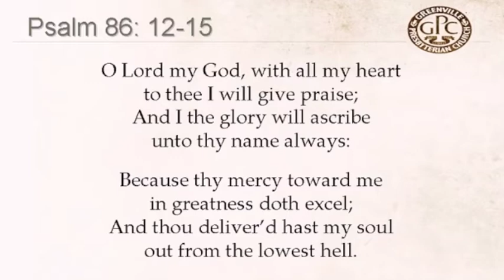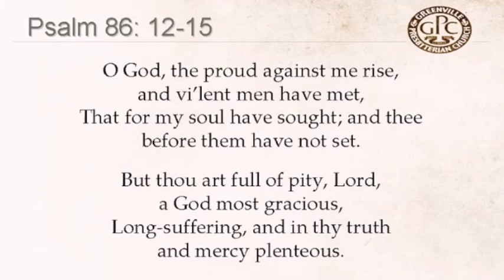Psalm 86:12-15 Greenville Presbyterian Church 1650 Scottish Psalter Singing - 01-15-2017 PM